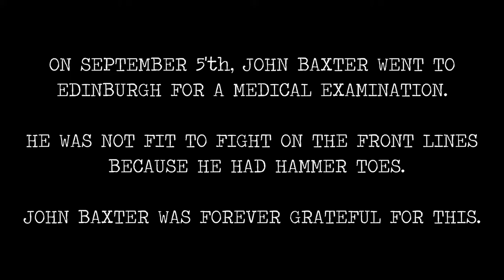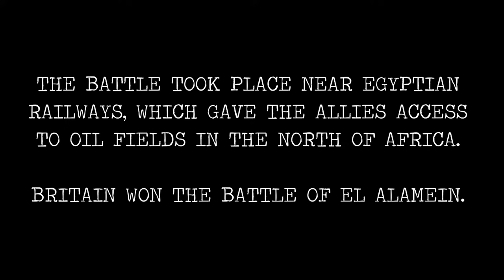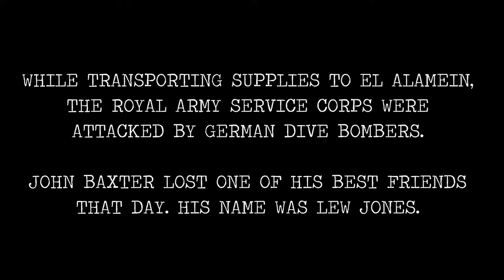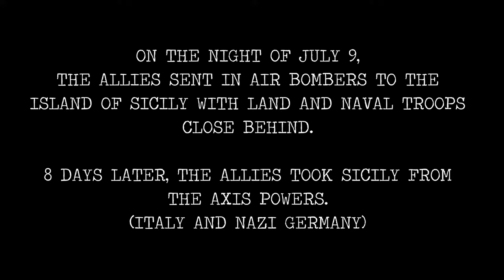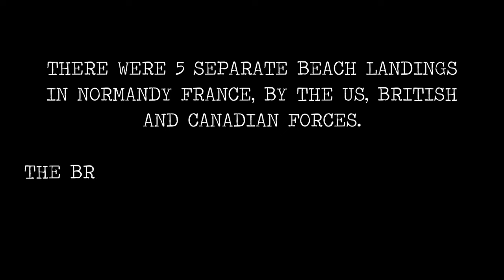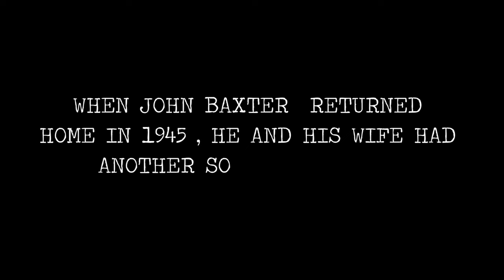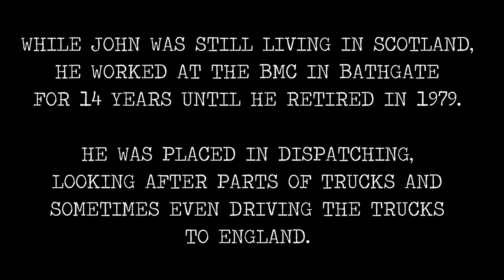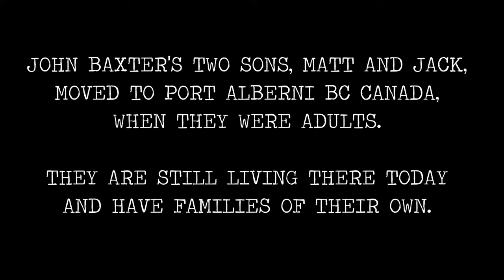JOHN BAXTER [World War II]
Joanna & Noah
Legacy Project- History 12